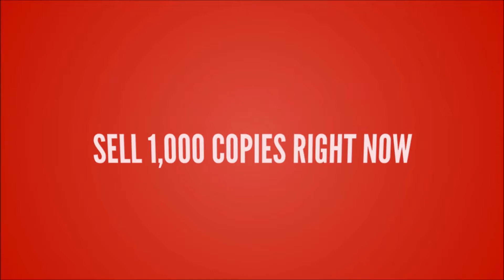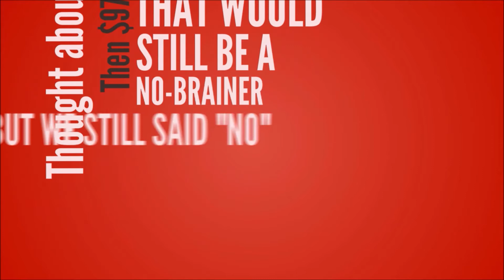WP Makeover with Extended Resale License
We know you are going to love WP MakeOver and that it is going to help grow your business incredibly.

20 Extended Licenses only, 17/20 left!

But How Would You Like To Cash In Even More With WP Makeover By Selling It And Keeping 100% Of The Profits?

We are giving you this Once in a Lifetime Offer to Sell 1,000 Copies of this Software Right Now, with Our Exclusive Extended Resale Rights

Your customers will get Developers’ Rights to the Plugin, so that they can make money by selling and protecting their clients’ sites.

The minimum price that you can sell WP MakeOver is $27. So with 1,000 copies to sell, you can make at least $27,000 with this!

This is an Evergreen Product, which will always remain in demand.

People need this plugin for their ease of mind and to keep their WordPress sites clean and tidy.

This is an awesome opportunity to maximize your income with WP MakeOver and Rake in the Moolah!

With the ability to make at least $27,000, this would be a steal at $270,
because you could 100X your investment!

But we are not going to charge you anywhere near that.

We thought about selling it at $147

Then $97.

That would be a no-brainer.

But we still said “No”

For this $27,000 opportunity, we are charging a mere $67/

If you want to more than 400X your investment then you’ve GOT to get the
WP MakeOver Exclusive Extended Resale Rights.

Because we want to maintain strict control over WP MakeOver,
We are Not Going to Keep this Offer Up for Long.

So to book your 1000 copies Just Click the Link Below Right Now!

We Reserve the Right to Pull Down this Offer at Any Time, So Don’t Delay.

Click on the Order Button Below, and I’ll See You on the Other Side.

20 Extended Licenses only, 17/20 left!
WP Make Over Extended License
"We are absolutely sure that you’ll Love this Offer.

If for any reason you’re not completely satisfied, Just Let us Know... and We’ll Issue a Full Refund... NO QUESTIONS ASKED"

30 Days No Questions Asked Money Back Unconditional Guarantee